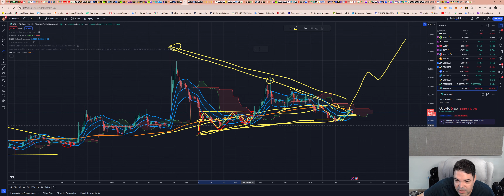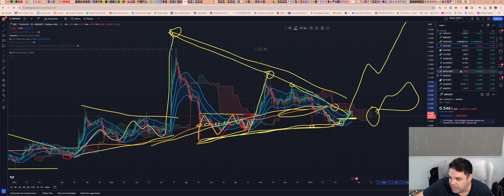Ripple (XRP) - Análise de hoje, 22/02/2024!